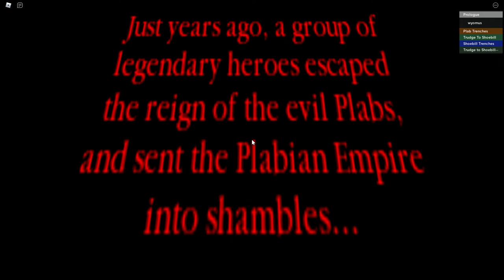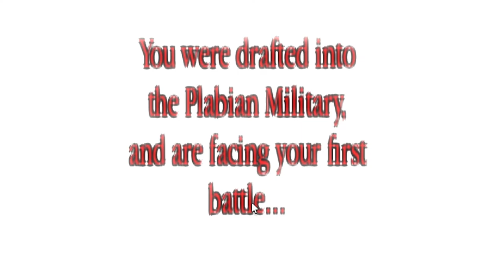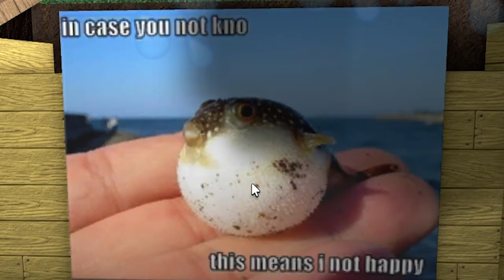battling shoebills in roblox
i found a pretty weird roblox game which involves a war between shoebills and the plabs.

0:00 - prologue
1:31 - main gameplay
5:52 - outro

trying something new with the thumbnails once again. let me know what you think.

now that i'm thinking about it, this video is pretty much the sequel to my "battling emus in roblox" video. i even start out the video in a similar way